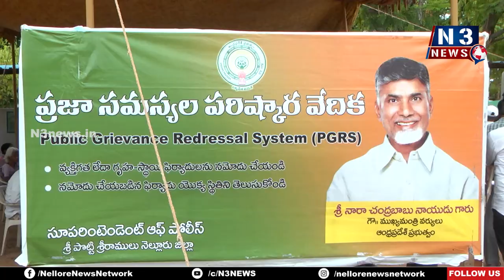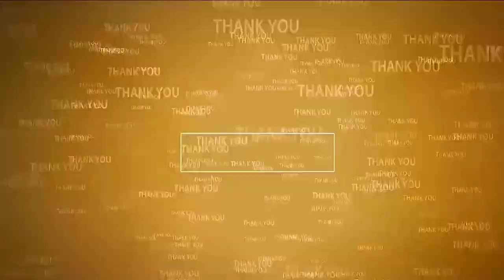155 ఫిర్యాదులు వ‌చ్చాయ్‌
- విచార‌ణ జ‌రిపి చ‌ట్ట‌ప‌రంగా న్యాయం చేస్తాం
- ఎస్పీ కృష్ణ‌కాంత్‌
- ఉమేష్ చంద్ర కాన్ఫ‌రెన్స్ హాల్‌లో ప్ర‌జా స‌మ‌స్య‌ల ప‌రిష్కార వేదిక‌లో అర్జీలు స్వీక‌రించిన ఎస్పీ, పోలీసులు